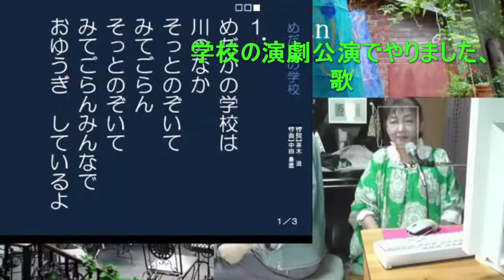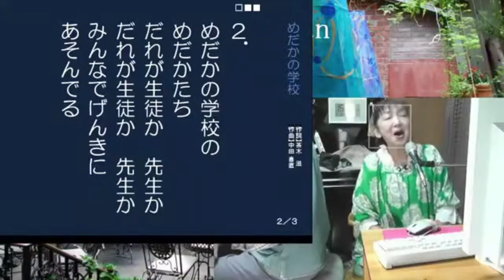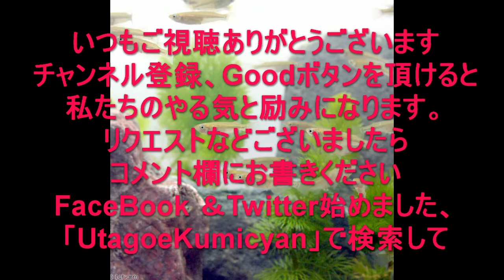歌声喫茶、シャンソン、『めだかの学校』作詞：茶木滋。作曲：中田喜直。YoutubeLive歌声。ネット会員募集中、1ヶ月お試し無料。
『めだかの学校』作詞：茶木滋。作曲：中田喜直

【東京の製薬会社に勤務するかたわら童話や童謡を作っていた茶木だが、作詞する際に参考にしたのは、依頼が来る4年前の1946年（昭和21年）に神奈川県小田原市にある荻窪用水で息子と交わしたやりとりである。

小田原市に在住していた茶木は、戦中は家族で箱根に疎開して難を逃れた。しかし、自宅が全焼したために、戦後はバラックのような家に住むことになり、食糧を確保するためにたびたび買い出しに出た。ある日、買い出しのために息子と山を降りて荻窪用水周辺を通りかかると、息子がメダカを見つけた。息子が大声を上げるとメダカが姿を隠してしまったので、茶木が「あんまり大声を出すんで逃げてしまったんだよ」と言うと、息子は「大丈夫、またくるよ。だってここはメダカの学校だもん」と返答した。

作曲の過程
茶木が作った詞は、曲を担当する中田のもとにNHKを経由して届けられた。当初、茶木が作った歌詞には特定の歌詞の繰り返しが存在しなかったが、その箇所を繰り返した方がいいと言う知人の女性の指摘を受け入れた中田は、歌詞を変更した上で作曲を行い、楽曲の完成へと至った。繰り返しがないと8小節で曲がまとまってしまい、小さくまとまってしまうこともその理由としている。中田はこの作品について、作曲した当初は多くの人々に歌われ、親しまれるようになるとは思わなかったと証言している。

歌碑
1988年（昭和63年）、荻窪用水周辺に「めだかの学校」の歌碑が建てられた。2005年（平成17年）4月には、作曲者の中田が在住していた横浜市旭区にあるこども自然公園にも歌碑が建てられた。また、神奈川県横須賀市内三笠公園脇、埼玉県久喜市のUR（公団）久喜青葉団地内『童謡の小道』、および和歌山県西牟婁郡すさみ町の『日本童謡の園』にも碑が存在する。

Twitter & Facebook始めました。「UtagoeKumicyan」で検索して下さい。。